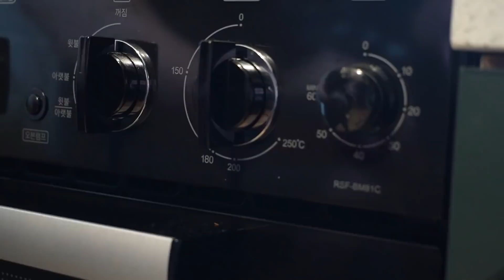[성시경 레시피] 오레오 머핀 | Sung Si Kyung Recipe - Oreo Muffin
성시경 레시피

Sung Si Kyung Recipe